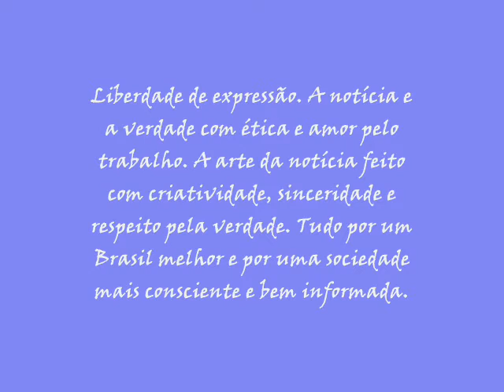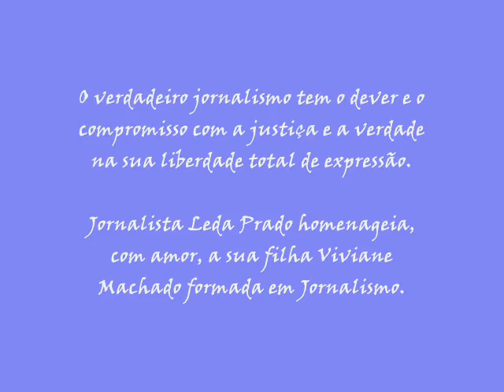FILHA DA JORNALISTA LEDA DO PRADO ,NA PUC COLAÇÃO DE GRAU EM JORNALISMO VIVIVANNE MACHADO.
Jornalista Vivianne Machado ,filha da Jornalista Leda do Prado, Recebe a colação de Grau em jornalismo na PUC.Mãe eu admiro muito a tua batalha no Jornalismo e na literatura ,prometo que vou ser uma grande Jornalista e escrever os Roteiros para o teu programa de televisão Democracia Leda do Prado.Vou contribuir com o meu trabalho para você Mãe chegar a Presidência do Brasil e a educação, que é o futuro da juventude ,do País seja comandada por você com   os teus Projetos de cultura e de Educação que são Maravilhosos, com contribuição de Grandes Intelectuais da Academia Brasileira de Letras.como os Acadêmicos Antonio Olinto , Evandro Lins e Silva